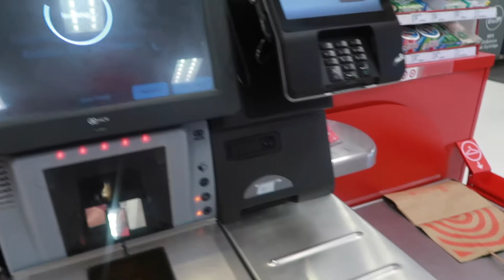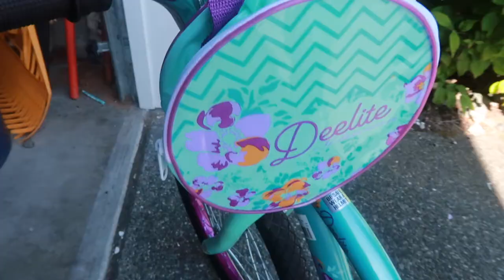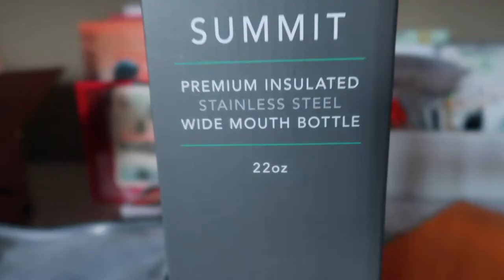So many SURRPRISES!! - Summer vlogs 2020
Today we're getting all prepared for Abby's 13th birthday tomorrow, and we have a few things to go get. Plus, Ashley has a surprise of her own that she got...and it's not even her birthday? What?

FETCH APP -2000 BONUS points w/ REFFERAL CODE:
5KKJA